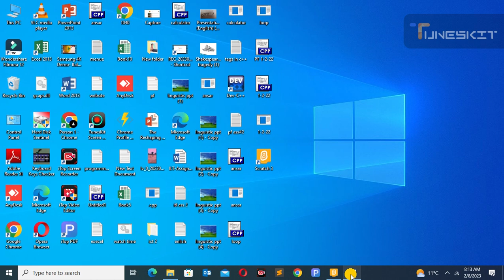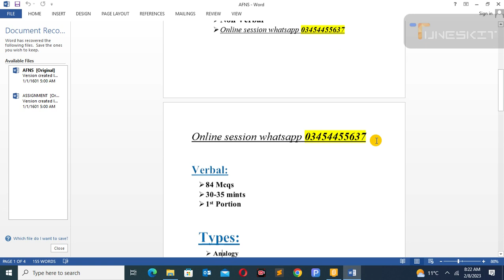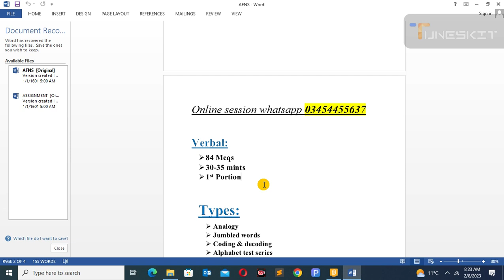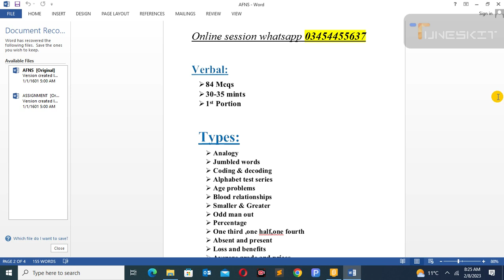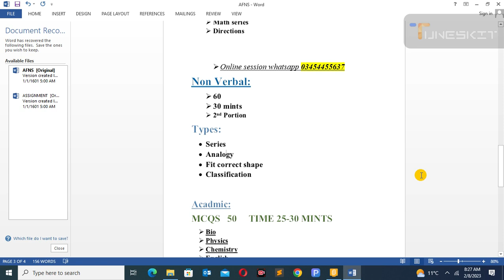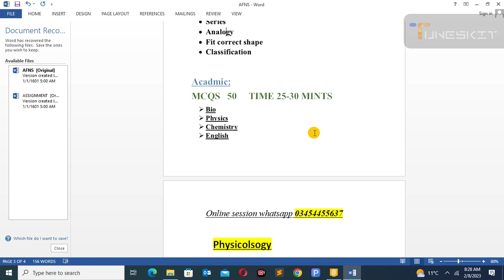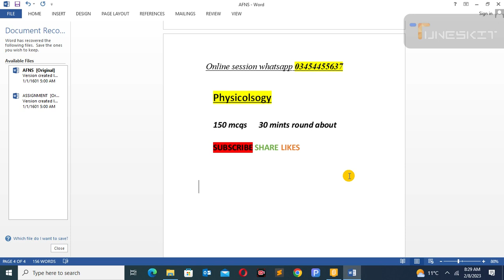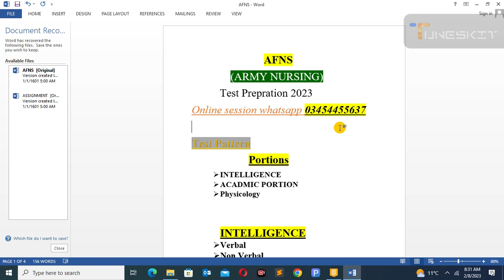AFNs admission open 2023||AFNs online Apply||Afns initial test||AFNs medical test, ARMY nursing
how to apply link through different ways

for online earning watch this video